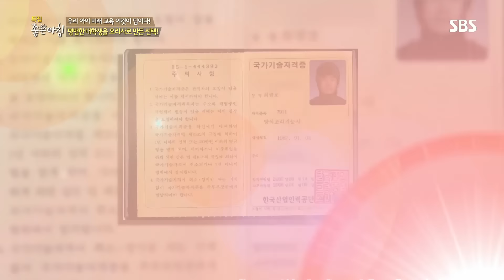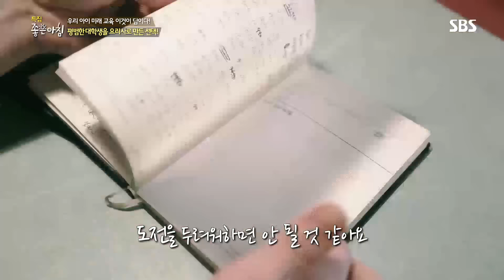전공과 무관한 진로 선택한 최광호, 인생 U턴 스토리 @좋은아침 4988회 20161222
■좋은아침 - 전공과 무관한 진로를 선택한 사례
항공 대학교 중퇴 후 호주 요리 학교 진학한 최광호 셰프의 이야기를 소개한다.